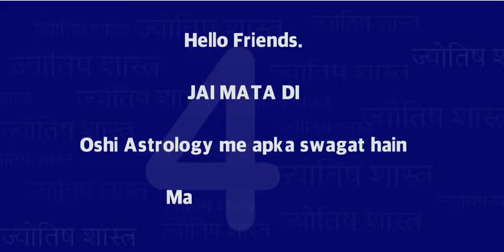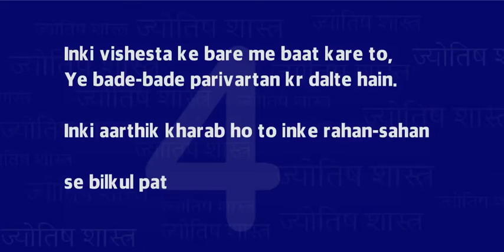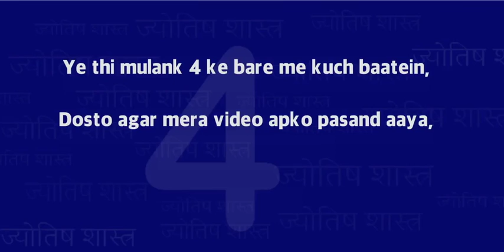मूलांक 4 का भविष्य | मूलांक 4 भगय | मूलांक 4 गुण अंक ज्योतिष मूलांक 4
Dosto iss video me mene mulank 4 ki sabhi jaankari di hain, jo mulank 4 ke jatak ko janna jaruri hain. sath me mulank 4 ke jatak bare me bhi jankari di hain, jaise mulank 4 ka lucky rang, number, din aur mulank 4 ke jatak ko kis baat se bachna chahiye.
main astro neetu singh.